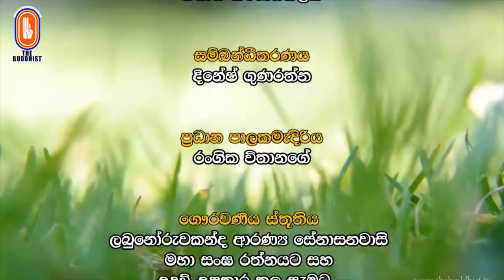Wibhajjawada | 2018-02-28 | 9.00PM | විභජ්ජවාද